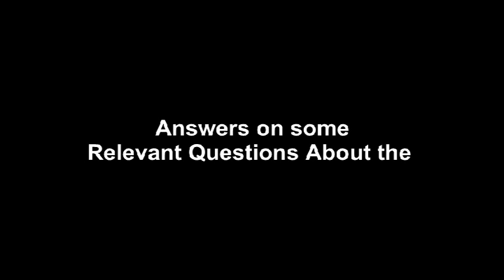SREE SREE ANUKULCHANDRA & IDEOLOGY : Prof (Dr) Buddhadev Chakraborty (Grandson) answers (PART-1)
We are very close to Satsang movement and the founder Sree Sree Anukulchandra. We are witness of many differences and deviations of this movement, especially after the demise of Sree Sree Anukulchandra. We did a deep research work on His ideology and found a tremendous inner potentials to make evolution in every material and spiritual sphere of human existence which is based on exceptional rational and scientific explanation.

Here we met Prof (Dr.) Buddhadev Chakraborty - a retired professor of Ranchi University from Dept of Zoology and he is also grandson of Sree Sree Anukulchandra, son Shree Bibek Ranjan Chakraborty (second son of Sree Sree Anukulchandra) to ask some burning questions related to present  Satsang movement and fundamental teachings of Sree Sree Anukulchandra.

Here we are publishing the first part of our question-answers in Bangla for His followers as a guideline and also on the doubts/confusion of the common people regarding His teachings/ideology. We believe that this would help the Satsangees (devotees of Sree Sree Anukulchandra) and sympathizers to know the facts and wants of Sree Sree Anukulchandra from them - to decide the path to move on.

Thank you, with regards  -

Dr. Srikumar Mukherjee
Prof(Dr) Sajalendu Ghosh